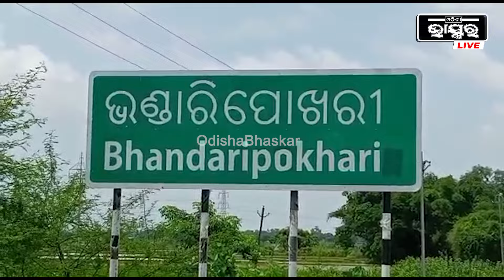ପରିଣତ ବୟସରେ ବି ସରୁନି ଶଙ୍କରା ସାର୍‌ଙ୍କ ଦୁଃଖ I ଦିନେ ପିଲାଙ୍କୁ ମଣିଷ କରୁଥିଲେ ଆଉ ଆଜି ନିଜେ ବେସାହାରା